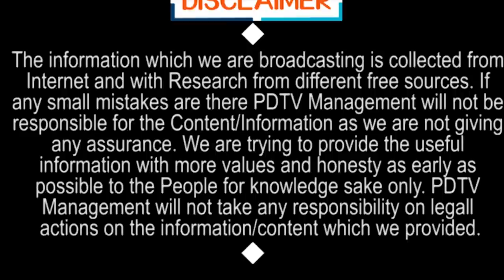Jagan 14 months Equal to Chandrababu 14 years | చంద్రబాబు 14 ఏళ్లలో చేసింది జగన్ 14 నెలలో చేశాడు